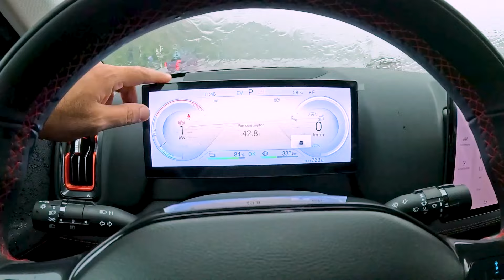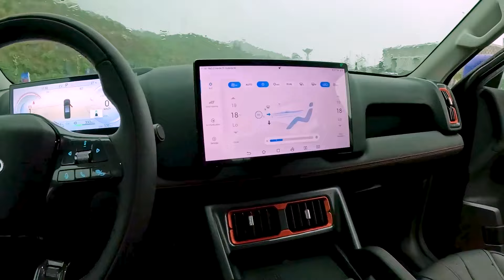BYD SHARK: a picape híbrida de 480 cv que chega ainda neste ano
O mercado virou de cabeça pra baixo com a chegada das montadoras chinesas, principalmente a BYD. E é justamente ela que está perto de fazer mais uma aposta ousada: entrar no segmento das picapes médias - dominado por Toyota Hilux, Ford Ranger, Chevrolet S10 e cia. 🛻🛻

A BYD Shark promete tirar boas be das dessa turma, ao oferecer tecnologia híbrida plug-in se última geração, 480 cv, interior com bom acabamento e conforto na rodagem. CONFIRA AS NOSSAS PRIMEIRAS IMPRESSÕES, DIRETAMENTE DA CHINA, COM CLAYTON SOUSA. Bora? 👊🏻⚡⚡👊🏻